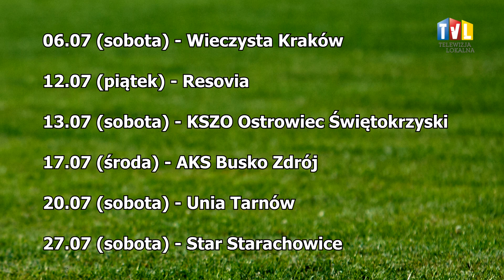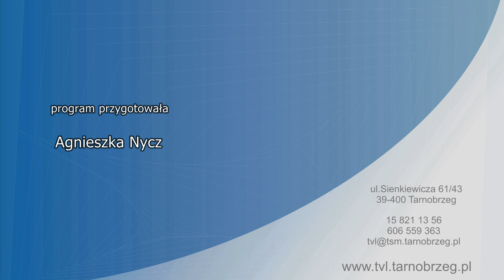WYDARZENIA SPORTOWE Z DN. 5 LIPCA 2024